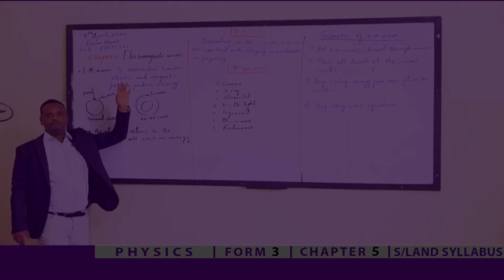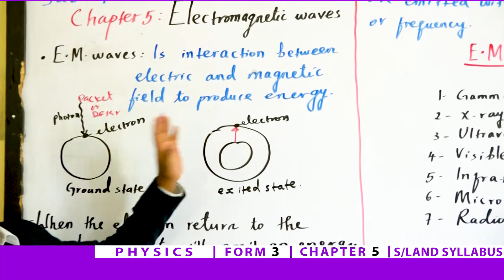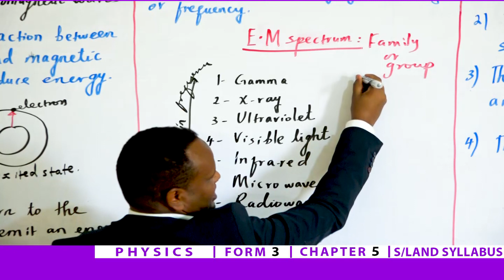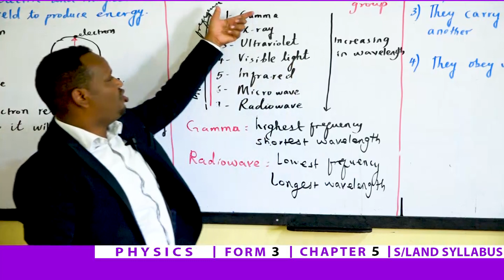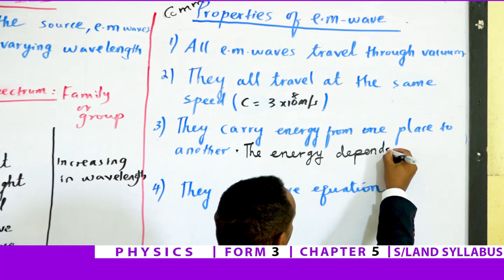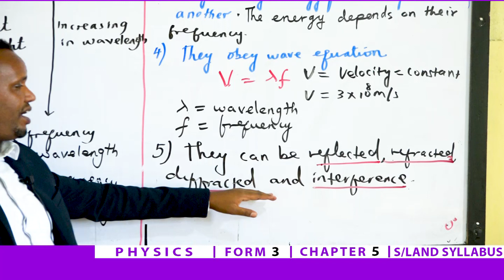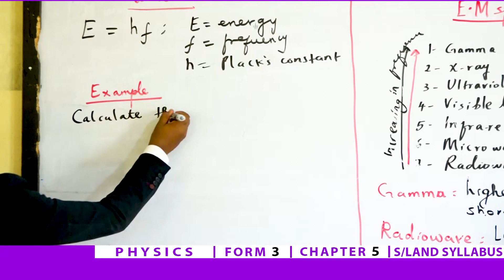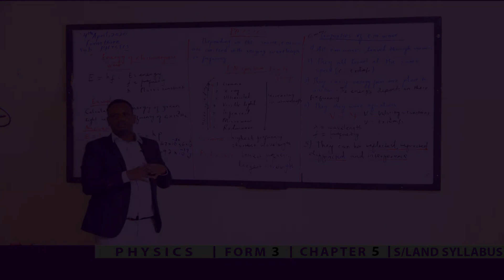DAY 1 PHYSICS FORM 3 CHAPTER 5